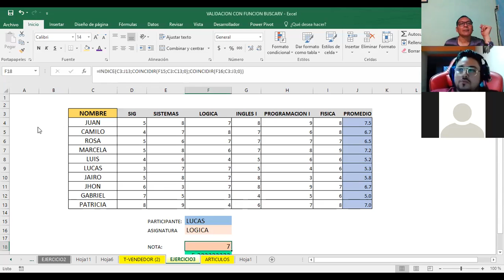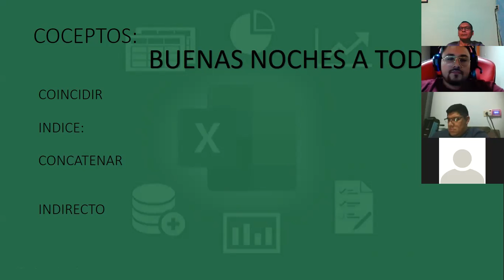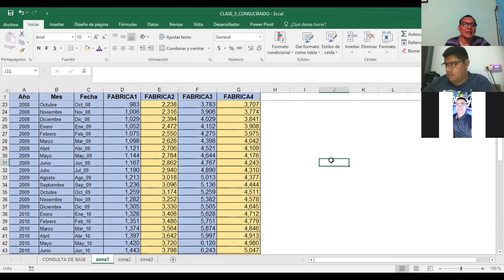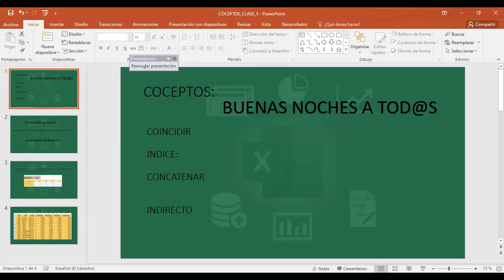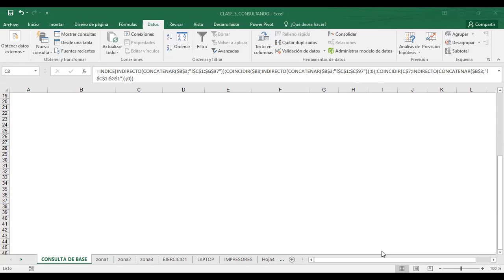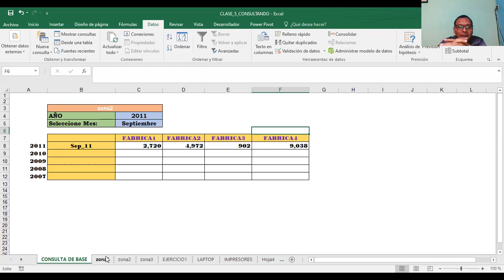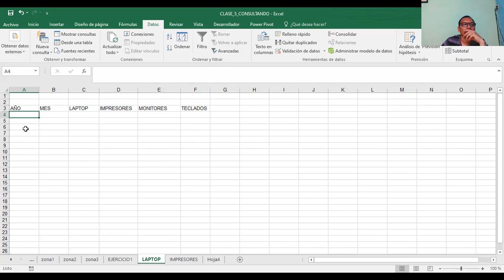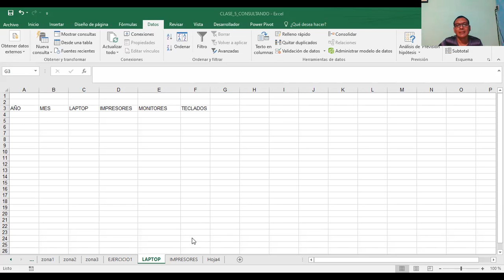Ingles Corporativo-EXCEL AVANZADO CONSULTA DE DATOS CLASE_7